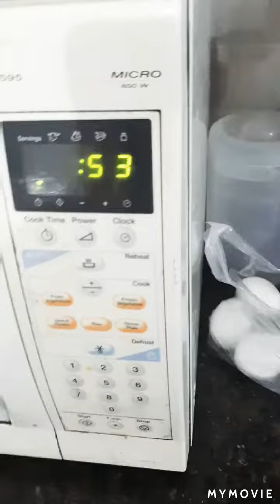My first video How to Make Pizza bread in 2 mints